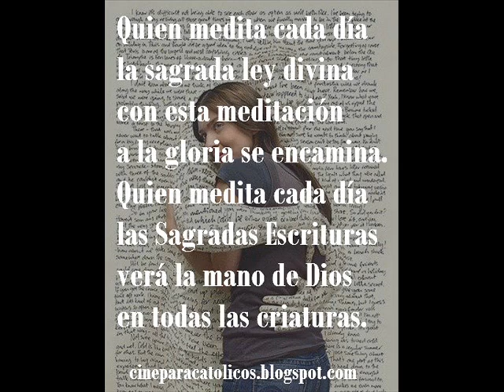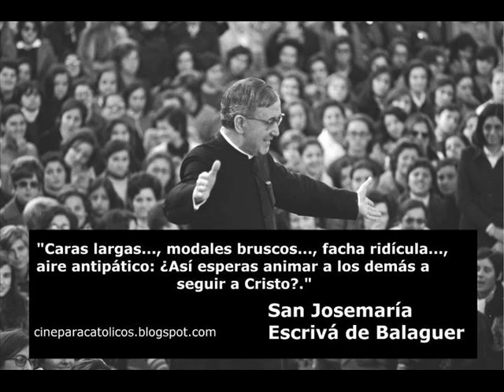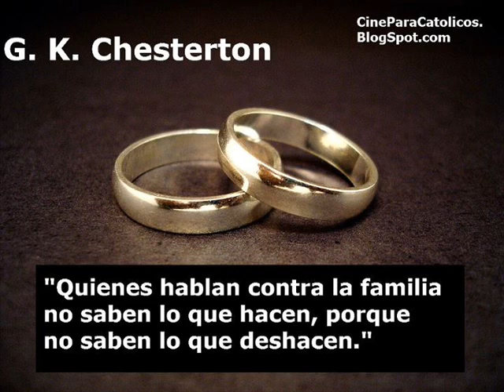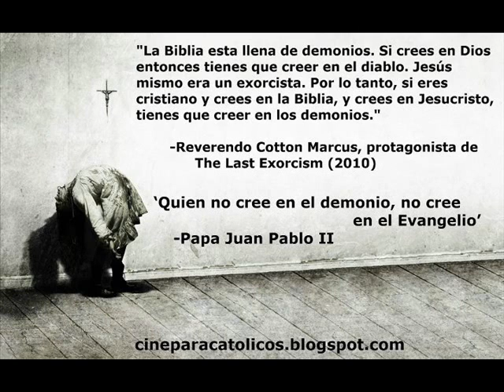Cine Para Catolicos - Ave Maria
El Ave Maria con imágenes